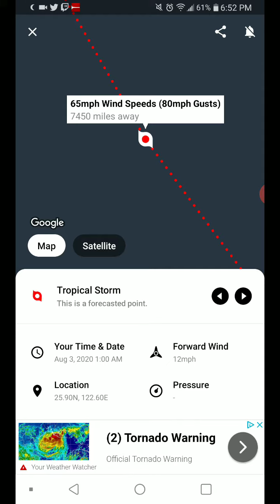Tropical Storm Hagupit Iriomote, Japan Landfall 8-2-20